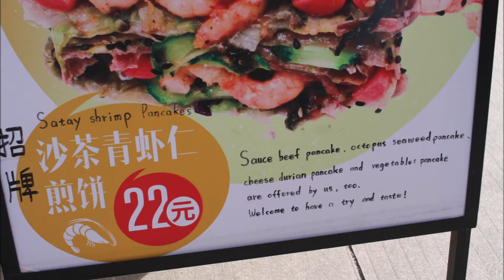"Pancakes Fried Dough" in Xiamen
The translation at the stand was "Pancakes Fried Dough." The stand is between the Bifengwu / 避风坞 and the Xiamen Art Museum of Chinese Elite / 厦门中华儿女美术馆 near this location on Google maps